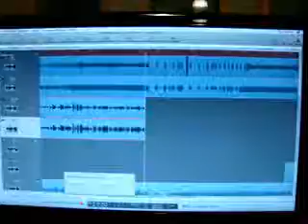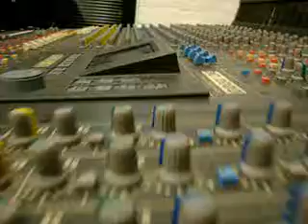S.A.C.K. im Studio Careless Whisper (Wham Cover)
Projektarbeit von Studenten
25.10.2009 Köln